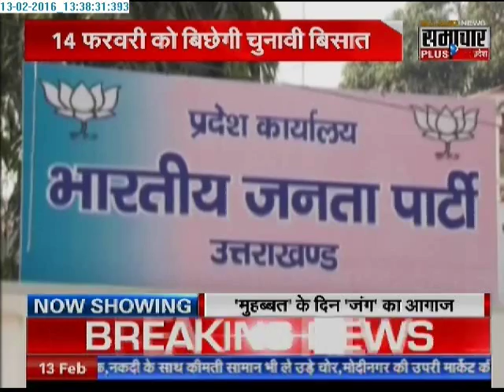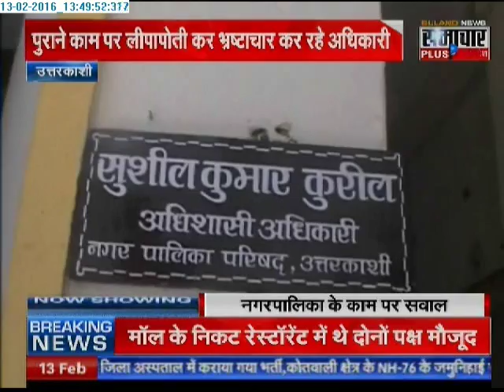Samachar Plus: Humara Uttarakhand | 13 Feb 2016